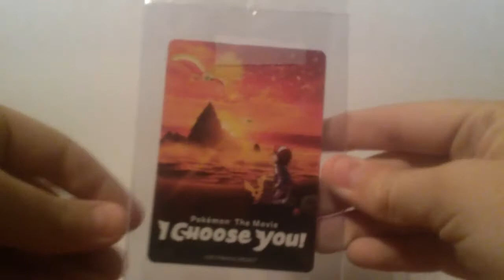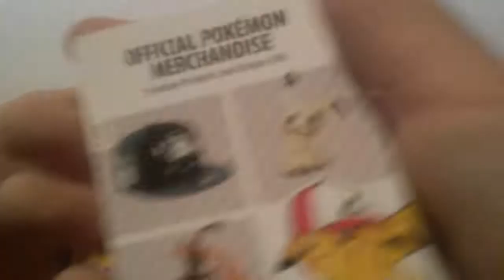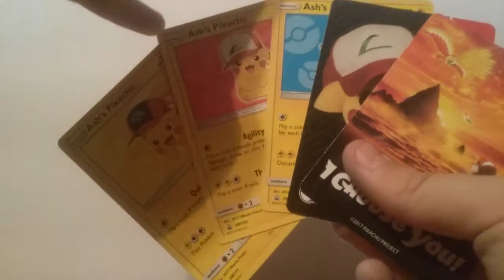Opening the I Choose You pokemon movie pack